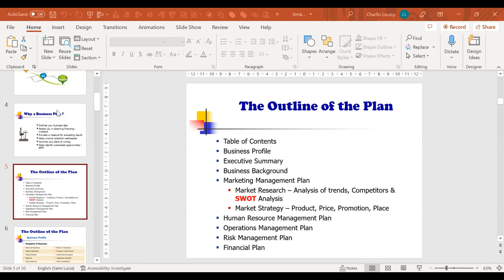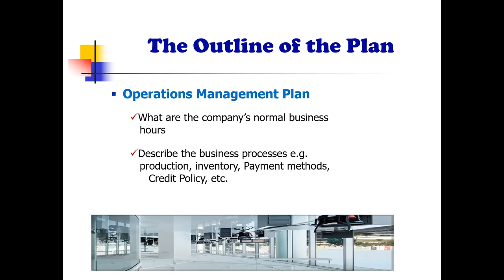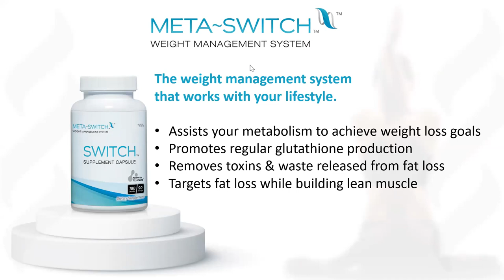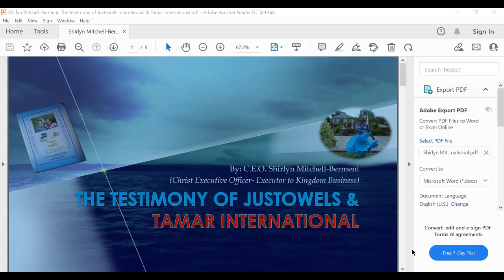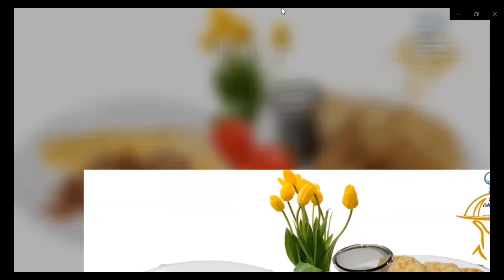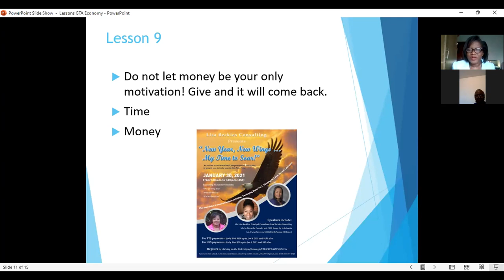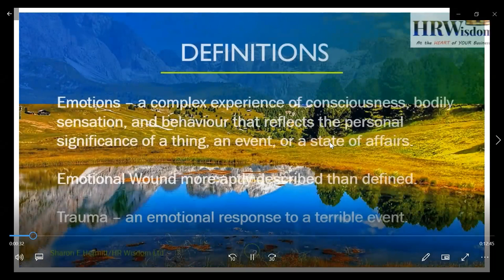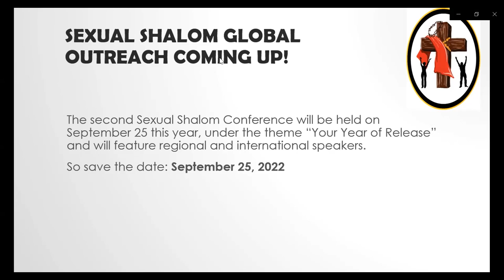Business Symposium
Join us as GTA Economy showcases businesses from the Caribbean and Africa.